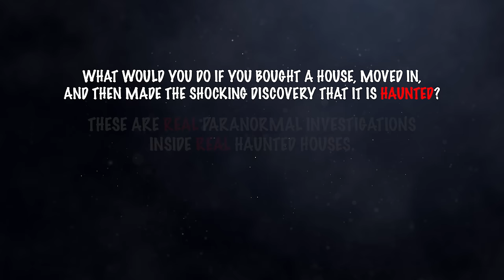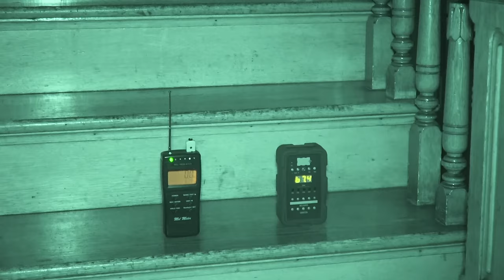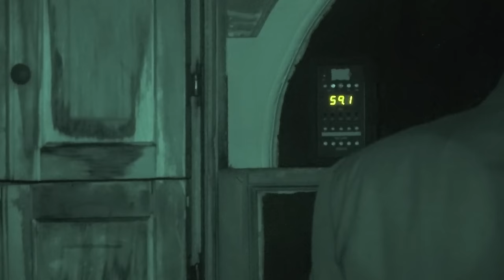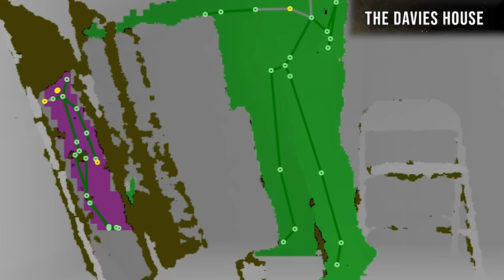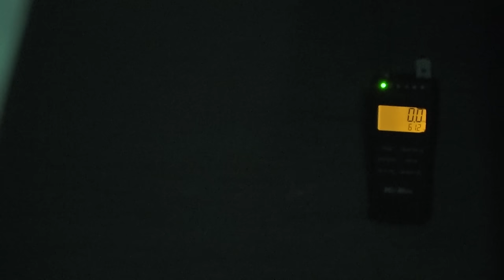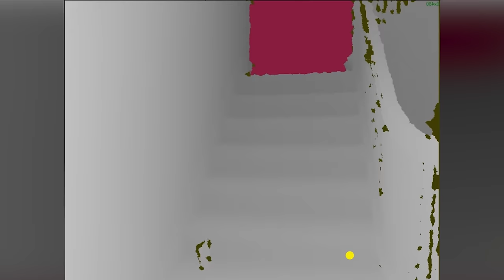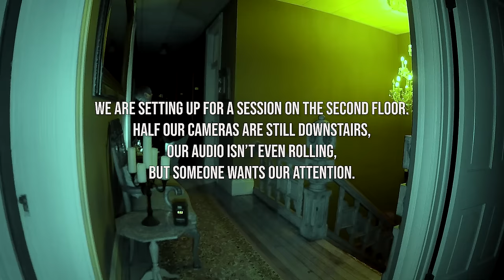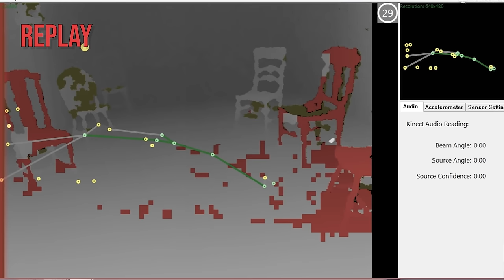INSIDE A Real HAUNTED House With REAL Paranormal Activity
What would you do if you bought a home, moved in, and made the shocking discovery that it's haunted? These terrifying houses are believed to be infested with paranormal activity, and have had owners tormented by ghosts, spirits, and other entities. These are real paranormal investigations with real haunting evidence. When a home is haunted, there is only one thing to do in these terrifying houses... we spend the night.

We want to investigate it for you!